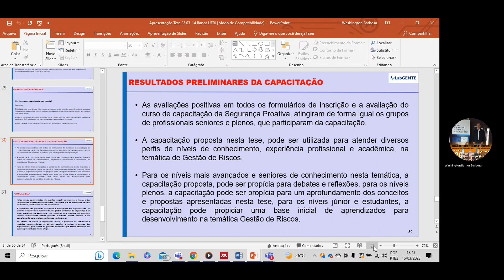Resultado da Capacitação de 250 pessoas na Abordagem Proativa da Segurança 20 - CEPT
Centro de Estudos Prevenir Tragédias, através da Segurança Proativa e Gestão de Riscos, mais informações, vídeos e materiais complementares, acessar o link no final desta postagem.

Você quer aprimorar as questões essenciais para a Prevenção de Tragédias, na sua organização, empresa, serviço ou atividade?

Importante se debruçar sobre estas questões, e aprofundar os estudos acadêmicos, com aplicação nas empresas, para desenvolver propostas para evitar estas tragédias.

O Curso Prevenir Tragédias On-Line está validado por profissionais seniores, plenos, juniores para a temática de prevenir tragédias/gestão de riscos.

Para os profissionais seniores e especialistas no assunto de Gestão de Riscos o Curso Prevenir Tragédias On-Line, serve para refletir e debater a temática, para os profissionais plenos, serve como um aprofundamento, para os profissionais juniores e estudantes, serve como um início de aproximação na temática de Gestão de Riscos.

Link eletrônico de acesso ao conteúdo do Centro de Estudos Prevenir Tragédias (Curso On-Line, Blog, Canal do You Tube, Grupo de Whatsapp, Linkedin, Facebook, Instagram e outros links):

Veja a possibilidade de curtir, comentar, divulgar e contribuir com este trabalho.

Saudações,

Washington Barbosa